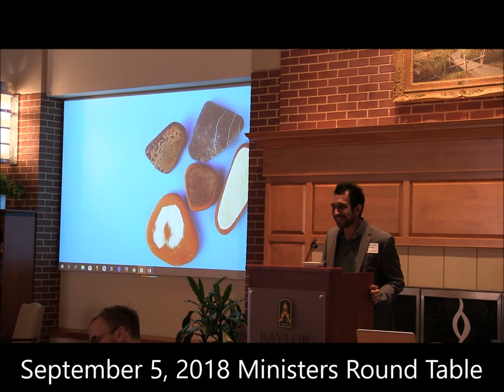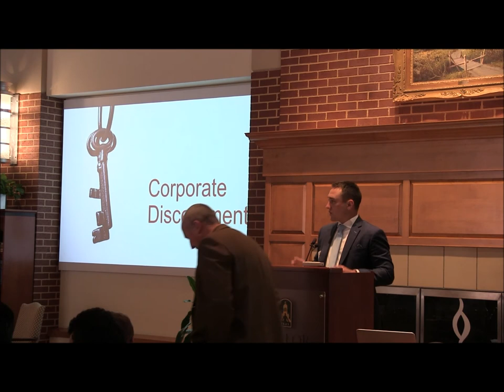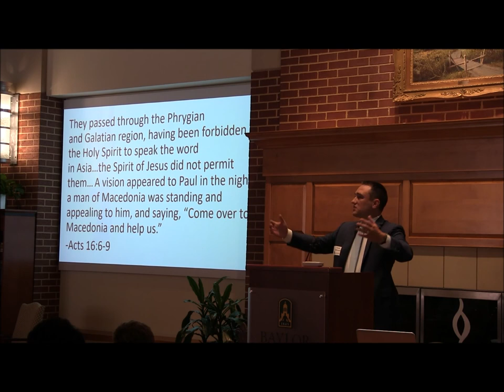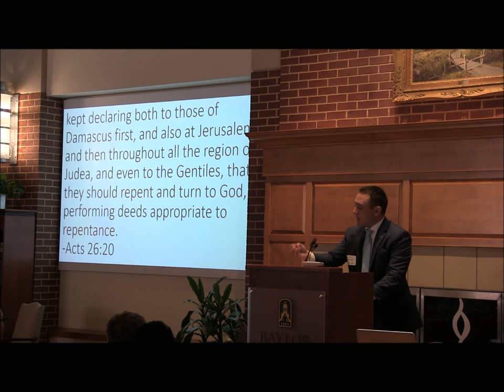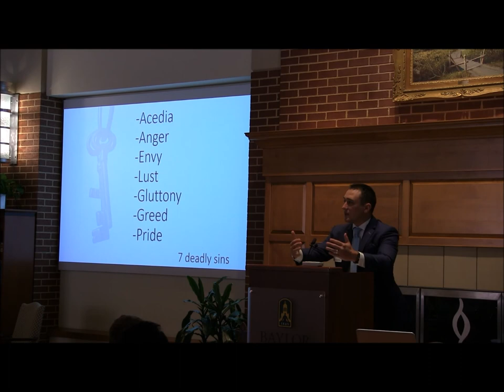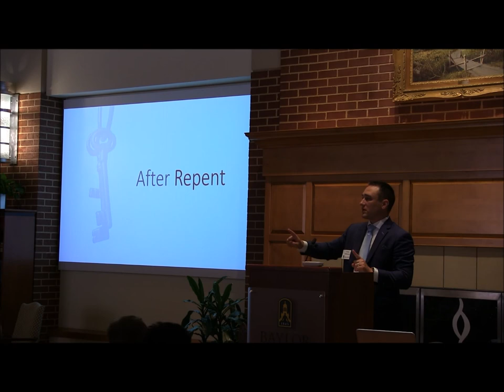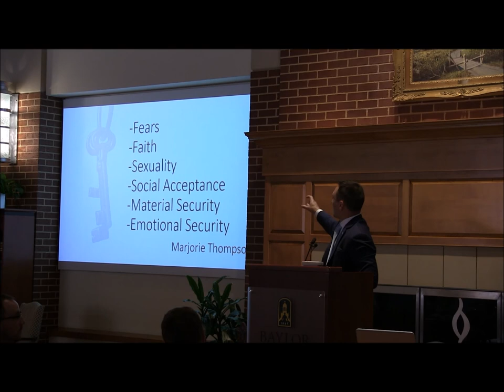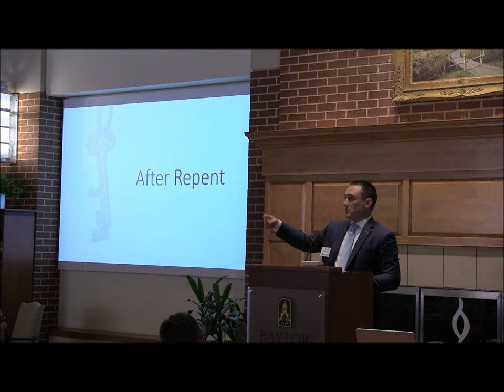September 2018 Ministers Round Table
for the PDF presentation.